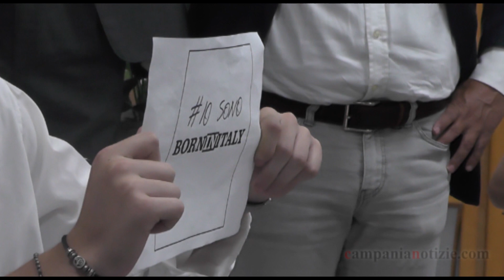Born IN Italy, Dimitri Russo: "Tam Tam basket a Castel Volturno rappresenta vera integrazione"